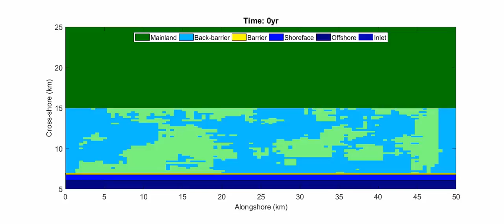Mass balance 2D inlet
Barrier Inlet Environment model, showing landward movement of a barrier and its tidal inlets in response to SLR. Landward movement is due to overwash fluxes and flood-tidal delta deposition.